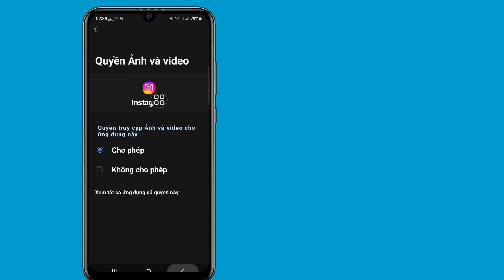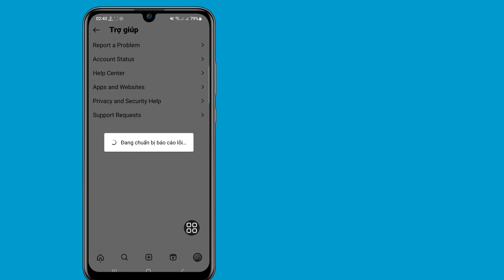Cách khắc phục tùy chọn Reels Instagram không hiển thị (Cập nhật mới)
Ở đây trong video này, bạn sẽ tìm hiểu [ Cách khắc phục tùy chọn Reels Instagram không hiển thị ].  Xem toàn bộ video này và làm theo tất cả các bước của tôi mà không bỏ qua.  Đó là phương pháp siêu đơn giản và dễ dàng.

       • Cập Nhật Phiên Bản Instagram Mới Nhất.

       • Kiểm tra các cuộn Instagram tại các địa điểm sau.

       • Tham gia Chương trình Beta của Instagram.

       • Đăng nhập và đăng xuất khỏi tài khoản Instagram của bạn.

       • Gỡ cài đặt rồi cài đặt lại ứng dụng Instagram của bạn.

       • Xóa bộ nhớ đệm.

       • Báo cáo Sự cố.

       • Cập nhật hệ điều hành thiết bị của bạn.